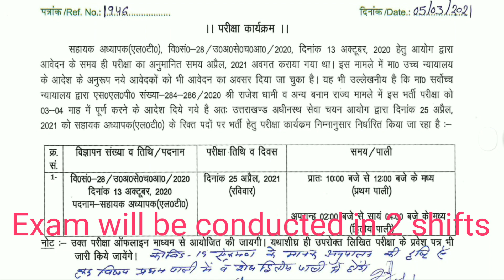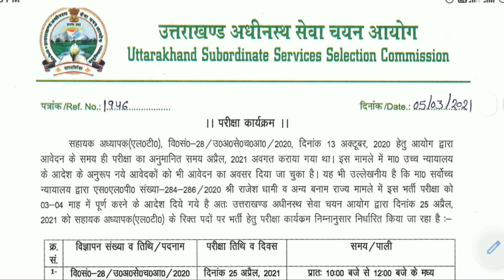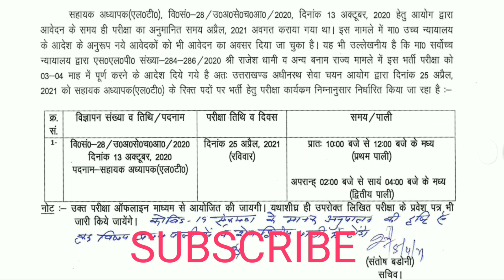uksssc ने एलटी की परीक्षा तिथि की घोषित || LT exam confirmed on 25 April 2021